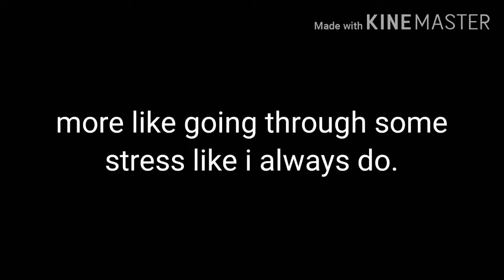Anybody, please tell me to SHUT UP ABOUT THIS CRAP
im in a "kill me now" stage rn. why cant i just be normal?